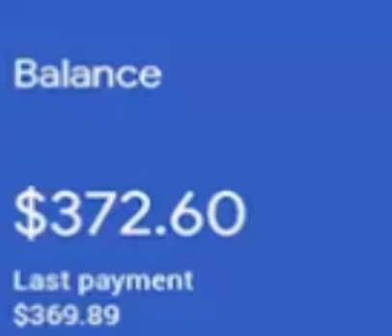Earn Money from Google Adsene, Result Money from Adsense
This is a result from making money from google Adsense.